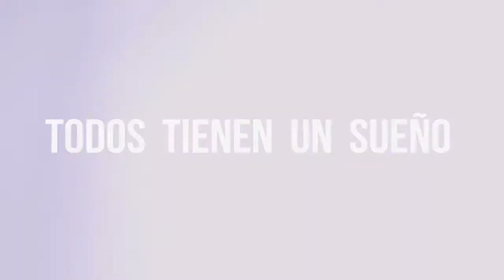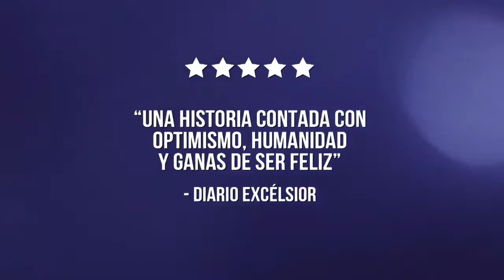MADE IN BANGKOK Trailer Oficial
Morganna, una mujer mexicana y transgénero cruza el mundo para luchar por su sueño: una operación de cambio de sexo. Un concurso de belleza en Bangkok es su única carta en una jugada entre incierta y arriesgada. Morganna tendrá que enfrentarse al mayor dilema de los tiempos modernos, autoafirmar su identidad a pesar de quienes no la aceptan, a cambio de una vida en el engaño. Una nueva vida “hecha en Bangkok” está a punto de iniciar.